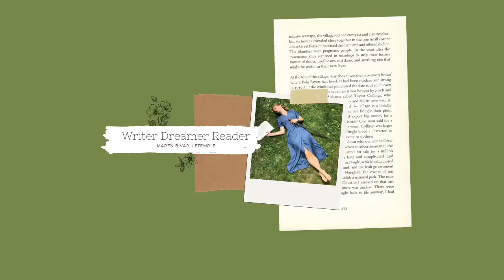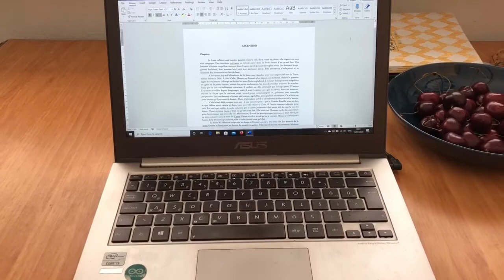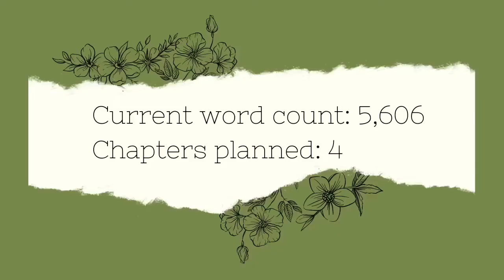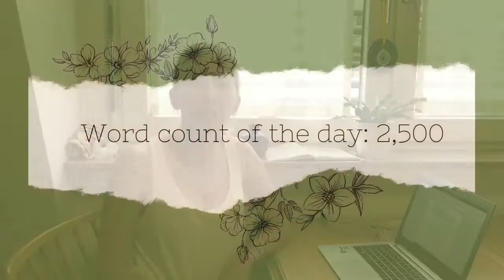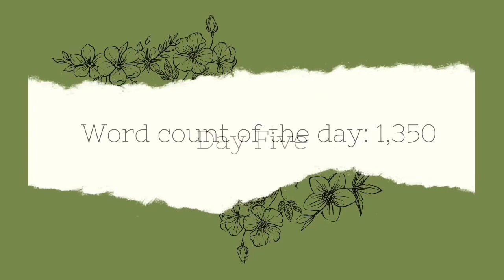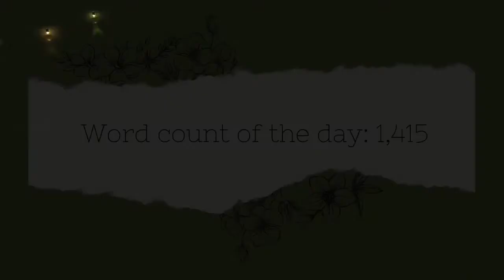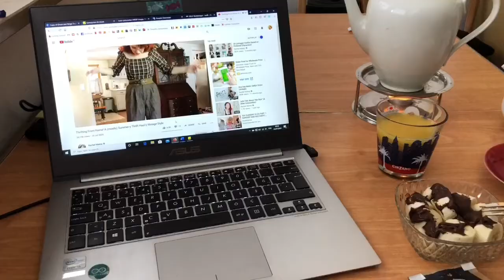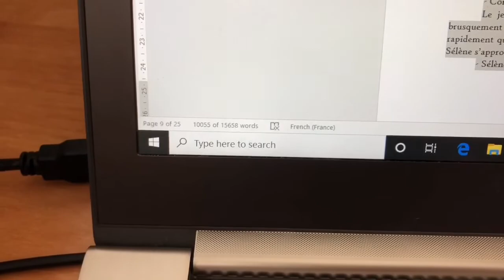WRITING VLOG | 10K writing challenge!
My 10K writing challenge in 7 days! 🖋

After several months of a dry writing spell, I decided to set myself a goal and find the motivation to write this novel! This is the sequel to my debut novel, “Constellation”.

Take care!
Maren😘